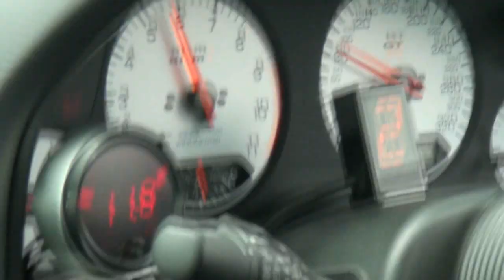1000HP Nissan Skyline R34 GT-R Top Secret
The hugely popular Nissan Skyline R34 GT-R, tuned by Mr. Smoky Nagata of Top Secret, Japan. This car has graced hillclimb and track events across South Africa, becoming popular for being capable of 1000HP, and just the insane sound and speed of it. This is by no means a track-only race car. It still has a complete interior, and is still completely street legal.

This is a flying lap of the Dezzi Raceway, in Port Shepstone.

It is most definitely the fastest car I have ever been in, and a day I will never forget. That is despite the fact that I believe the car was not running at full boost, as it had gone through an engine rebuild a few months prior to this track day. ( You can hear the driver backing off the throttle in certain areas to take it easy on the engine. )

***Earphones Recommended***